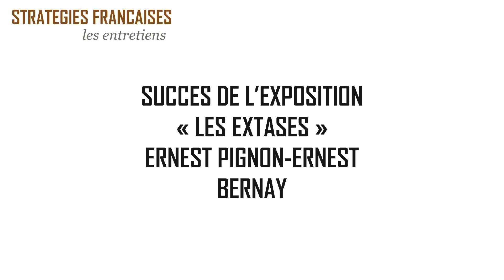Succès de l’Exposition « Les Extases » d’Ernest Pignon-Ernest à Bernay - Été 2022